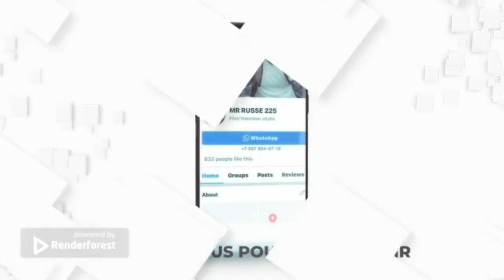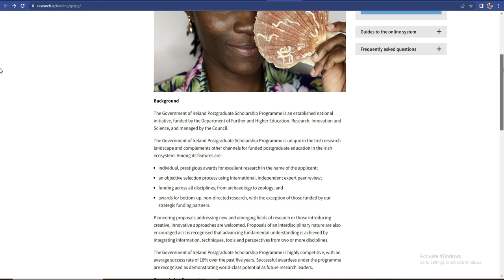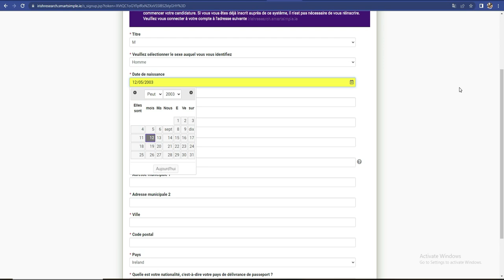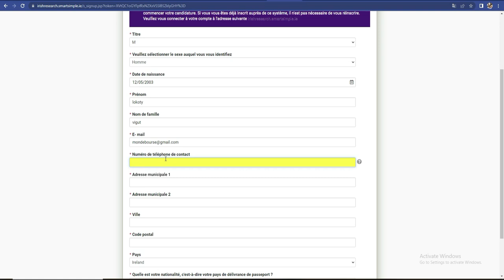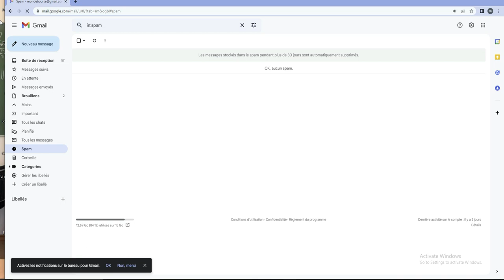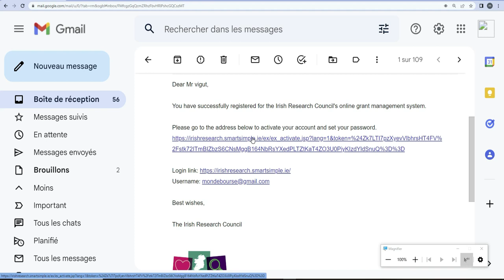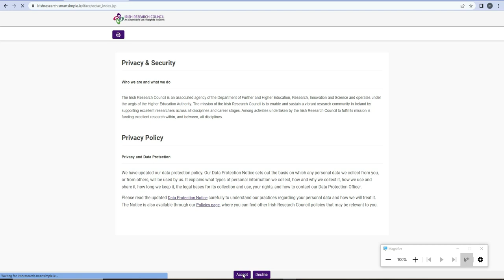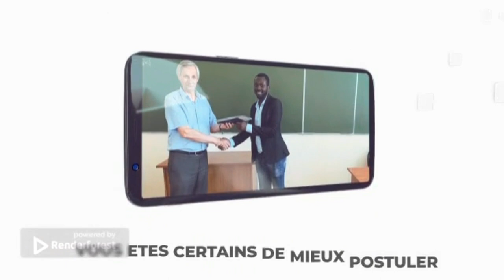Etudiez gratuitement en Irlande 2023